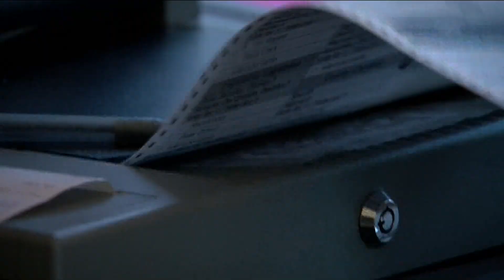Biden, Trump stump for Wisconsin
Both President Joe Biden and former President Donald Trump are visiting Wisconsin in an early bid to win the swing state.